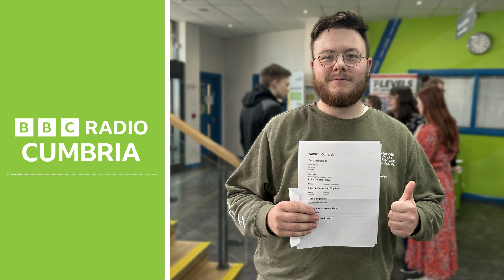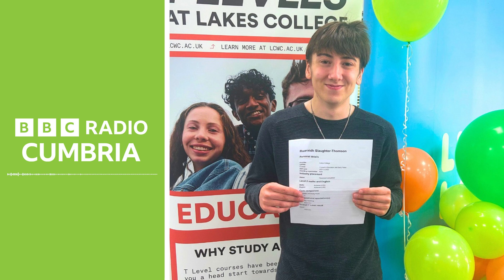T Level + Level 3 Results Day: Radio Segment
Thanks to BBC Radio Cumbria for speaking to our staff and learners about results day (17th August 2023).